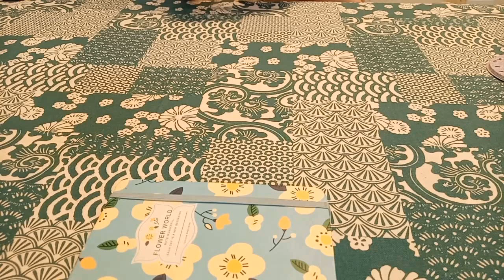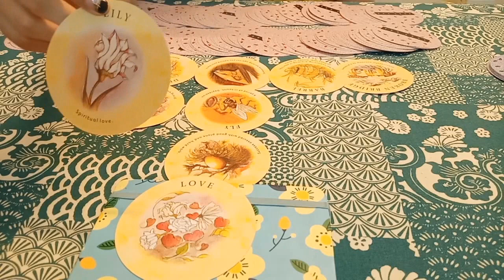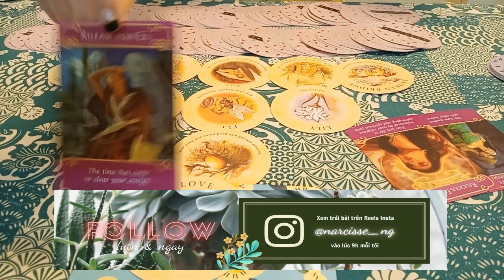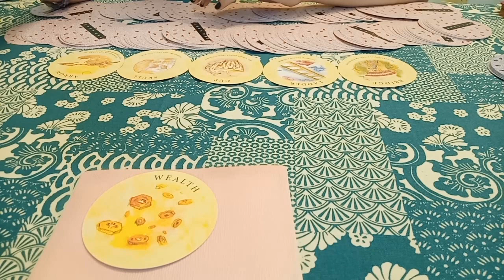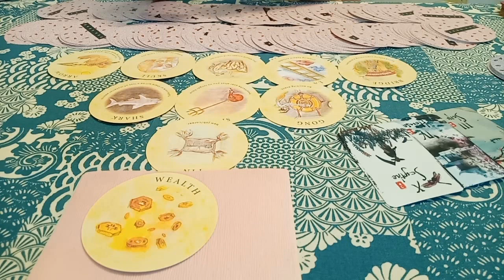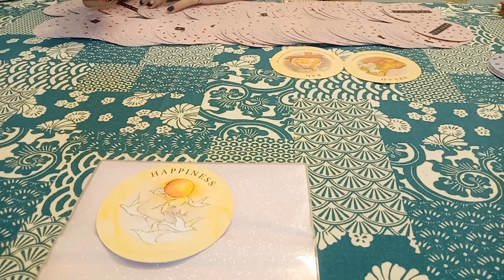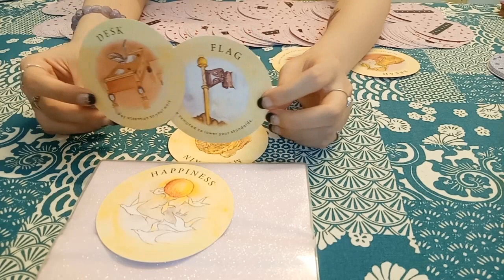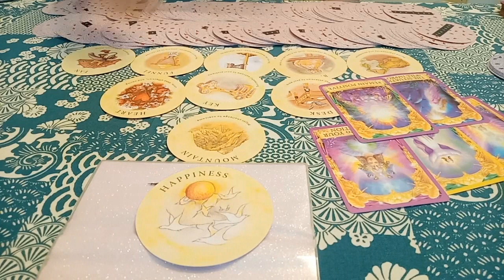BÀI TRÀ _ BẠN CẦN CHÚ Ý ĐIỀU GÌ THÁNG 5 NÀY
🌺Timestamp 🌺
❣️Intro: 00:00
❣️Chọn tụ: 00:21
🌼Tụ 1: 01:10
🌼Tụ 2: 13:10
🌼Tụ 3: 23:50

Xin chào các bạn! Chào mừng các bạn đến với kênh của NAR's 🖐️
Mình là Thủy, 30 tuổi và mình là một Lightworker, Empath, Healer và Tarot Reader. Tại đây, mình thường xuyên làm những trải bài về thông điệp cuộc sống, tình yêu, công việc, tài chính ... đến từ những bộ bài tarot và oracle.
Và mình hi vọng đây cũng là nơi các bạn có thể giải tỏa những sự căng thẳng, mệt mỏi, và mình có thể giúp các bạn tĩnh lại phần nào để tự tin hơn trong mọi chặng đường trong cuộc sống. Vậy nên, các bạn hãy bấm biểu tượng cái chuông bên phần ĐĂNG KÍ, để ko bỏ lỡ những trải bài mới nhất của mình nhé!

Đây đều là những trải bài chung, và thông điệp có thể có 2 chiều (bạn và đối tượng của bạn) nên các bạn hãy chọn lọc những thông tin nào phù hợp với hoàn cảnh thực tế của các bạn. Còn thông tin nào ko liên quan đến bạn thì bạn có thể bỏ qua. Và nhớ luôn đón nhận mọi thông tin một cách cởi mở và tích cực nha!

Ngoài ra, các bạn có thể liên hệ với mình nếu muốn có trải bài dự đoán riêng cho hoàn cảnh cụ thể của bạn, để giải quyết những mâu thuẫn tâm tư, giúp cuộc sống của bạn nở hoa và tránh xa bế tắc nhé! 😊

_ ĐĂNG KÍ XEM BÀI RIÊNG _

Nếu các bạn muốn donate giúp mình duy trì và xây dựng kênh, thì các bạn có thể dùng địa chỉ sau:

Ngân hàng quốc tế VIB chi nhánh Cầu Giấy, Hà Nội
Nguyễn Thu Thủy

Mình chân thành cảm ơn và trân trọng mọi sự đóng góp của các bạn 🙏❤️